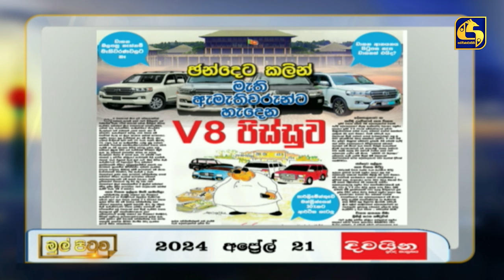බද්ද නැතිව වාහන ගන්න මන්ත්‍රීලා සද්ද නැතුව වැඩ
MUL PITUWA || මුල් පිටුව || 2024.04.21

Live at 12 සහ Live at 08 සමබර ප්‍රවෘත්ති ප්‍රකාශය